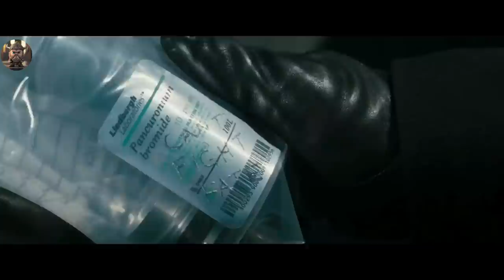Gangsters Killed His Family, So He Intentionally Gets Arrested To Take Revenge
Clyde Shelton is desperate to exact revenge on those who killed his family as well as on the police officials, including assistant DA Nick Rice, who could not guarantee an appropriate sentence.

Gangsters Killed His Family,
He Intentionally Gets Arrested To Take Revenge,